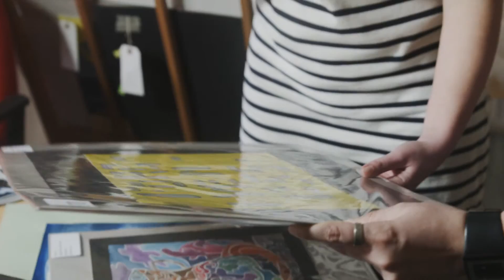Sophie's Story - Sycamore Tree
CW: mention of self harm

The heartwarming story of Sophie and how she turned her life around with the help of Prison Fellowship England & Wale's Sycamore Tree programme.